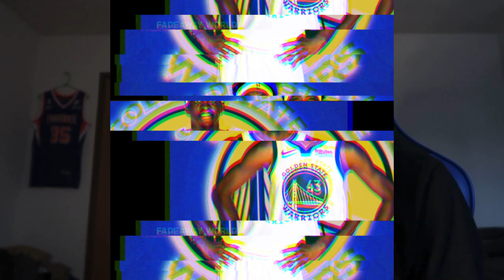DID THE KNICKS MAKE THE RIGHT TRADE?!!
Wassup TTN Fam !✨I hope you enjoyed today’s video ! I really put a lot of effort and thought into my YouTube channel and I hope to be a full time YouTuber some day!💯I appreciate you for watching!